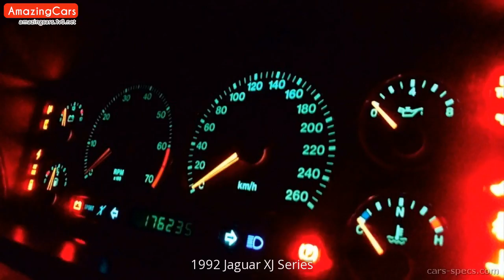1992 Jaguar XJ Series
1992 Jaguar XJ Series Pictures.
1992 Jaguar XJ Series tuning.